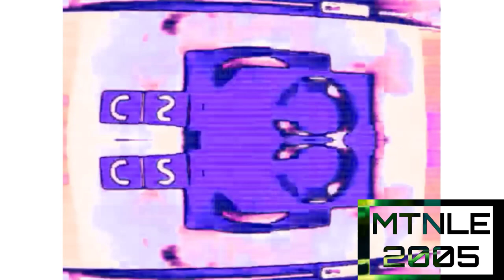Klasky Csupo effects 3014 in O-major